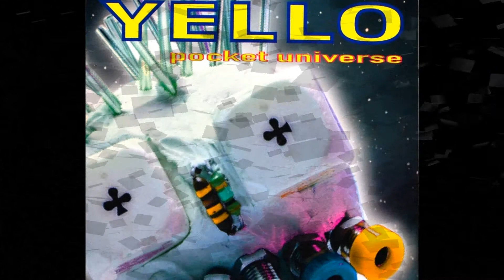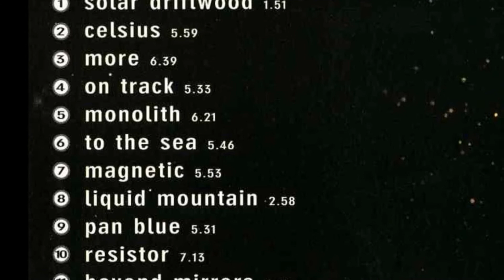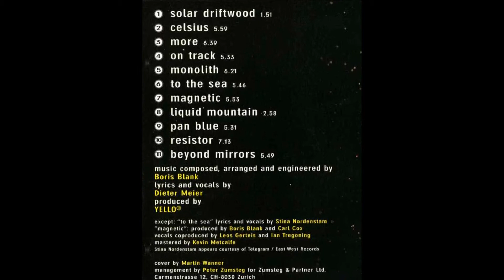Yello - To the Sea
Titel N° 6 Album Pocket Universe